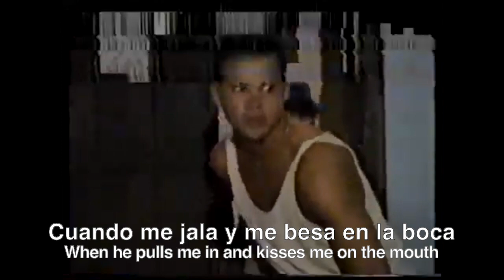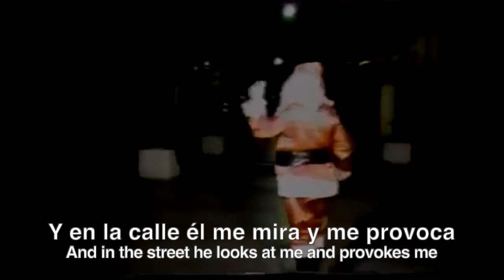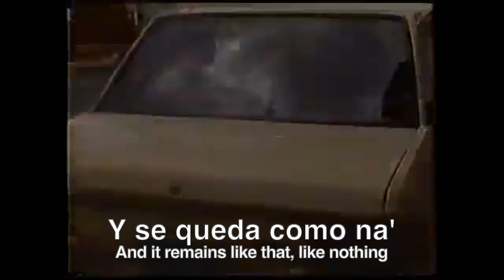Melii - Como Si Na' - Ingles y Español Letras // English and Spanish Lyrics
Hola a todos ! Me gusto mucho esta cancion, entonces traté de traducir la letra al inglés, espero ustedes lo gustan! Usé videoclips de viejo comerciales Dominicanas. Gracias à mi padre por ayudame con la traduccion jaja! Bueno, muchas gracias ! Hasta luego !

Hi everyone! I really like this song so I tried to translate it into English. I used old video clips from Dominican commercials. Special thanks to my dad for helping with the translation haha. Alright, thanks, bye!